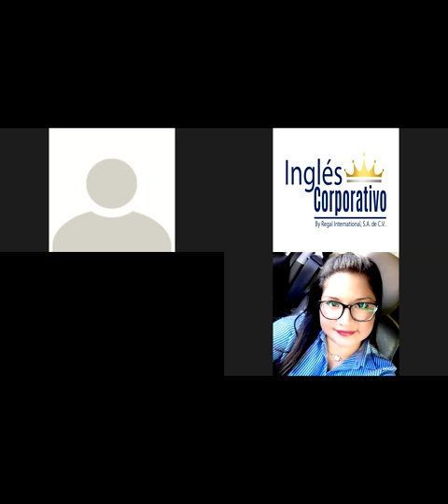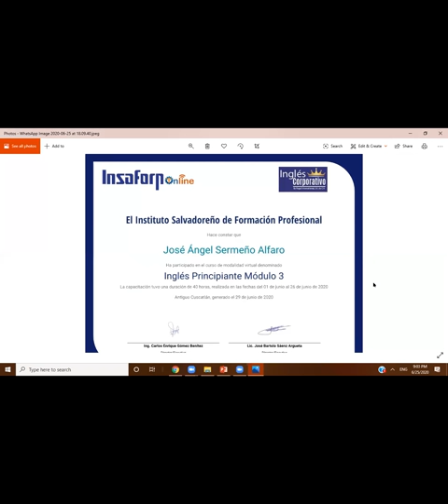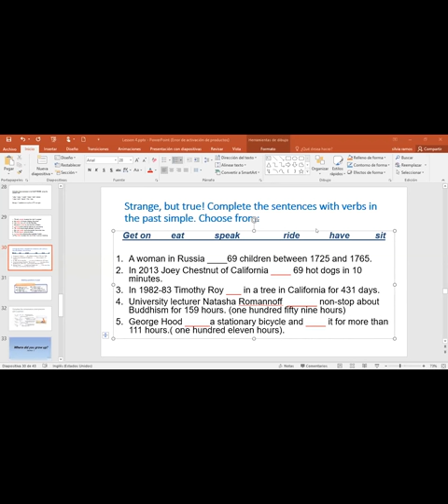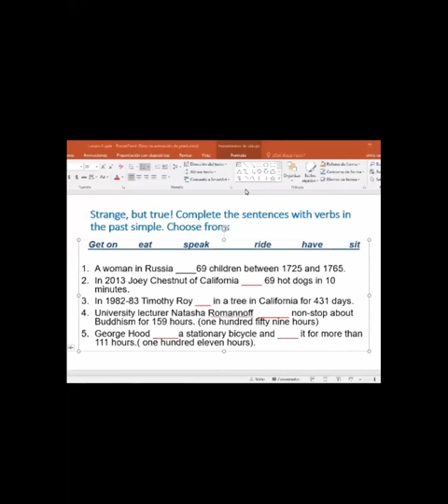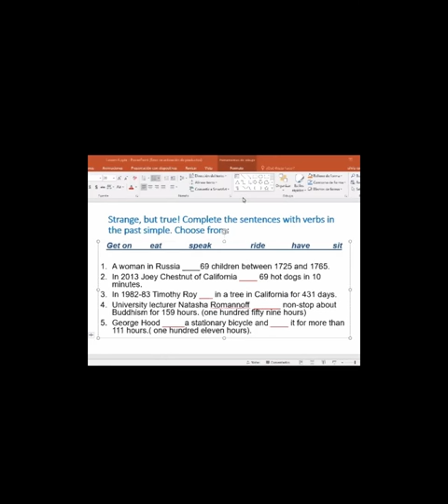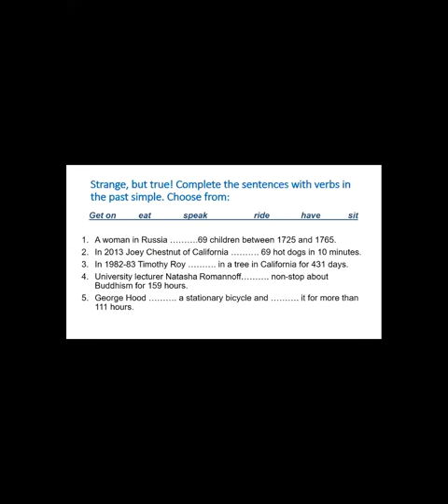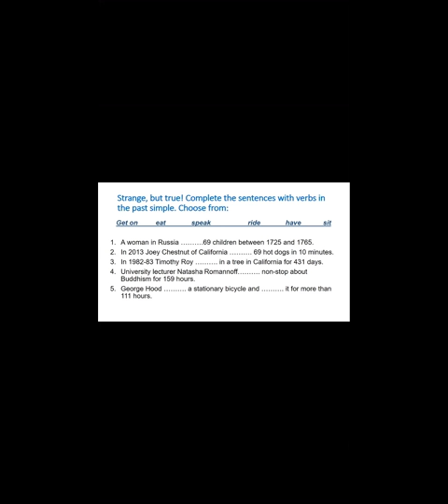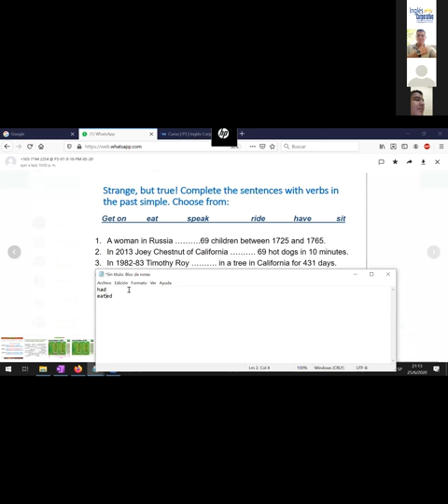Ingles Corporativo-Simple past practice_Part 1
Simple past practice_Part 1